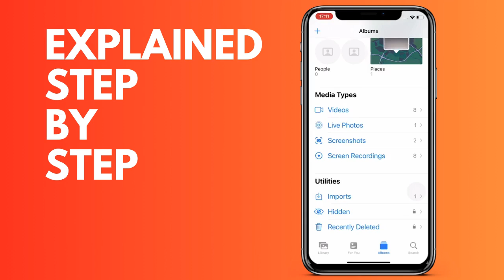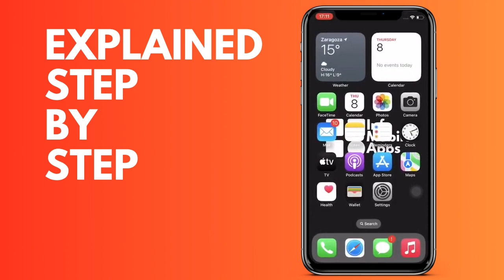How to fix duplicate photos not showing up on iPhone